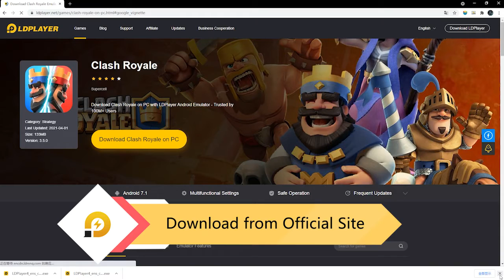Play Clash Royale ON PC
In this video I will show you how to play Clash Royale on a pc, on the best android emulator LDPlayer
🛑BEST MOBILE GAMES:

CLASH ROYALE pc 2gb ram,
how to play CLASH ROYALE on pc windows and mac,
how to play CLASH ROYALE on pc using keyboard and mouse,
how to play CLASH ROYALE on pc with controller,
how to play CLASH ROYALE on pc using  joystick,
how to play CLASH ROYALE on pc with keyboard and mouse,
how to play CLASH ROYALE in pc ldplayer,
how to play CLASH ROYALE on pc ldplayer,
how to play CLASH ROYALE on pc with ldplayer,
how to play CLASH ROYALE with ldplayer